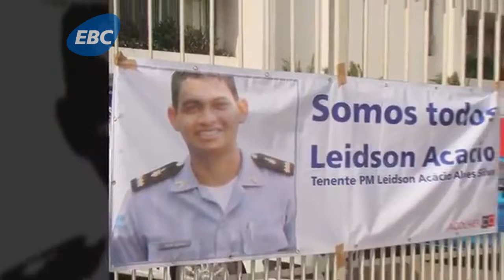Enquanto não mudarmos o entendimento dos policiais vai continuar as mortes